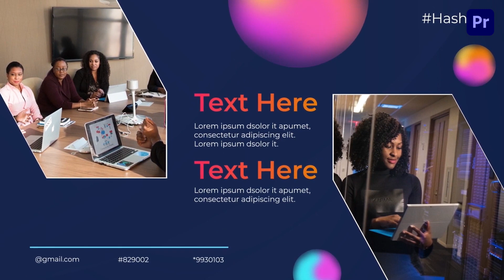Modern Business Minimal Slideshow Premiere Pro Template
Access & download the Modern Business Minimal Slideshow Premiere Pro Template